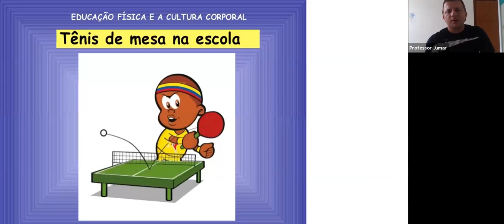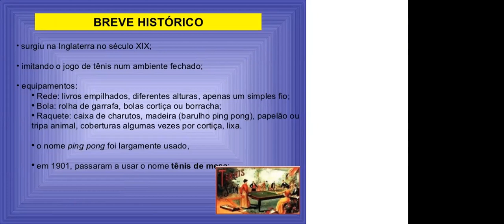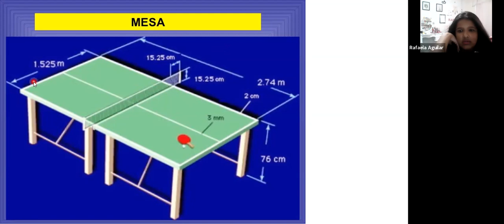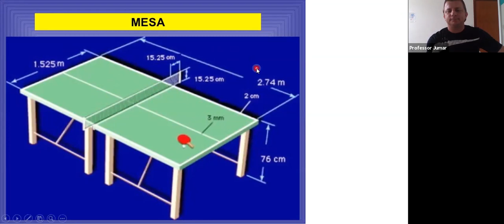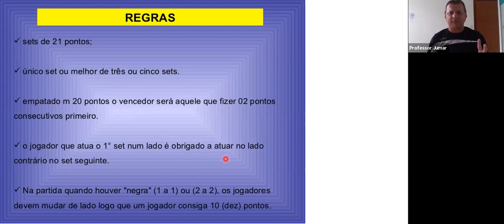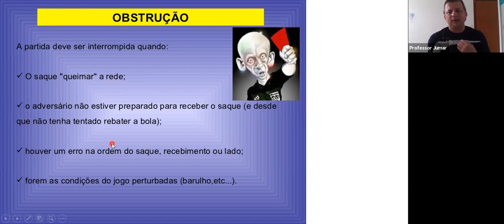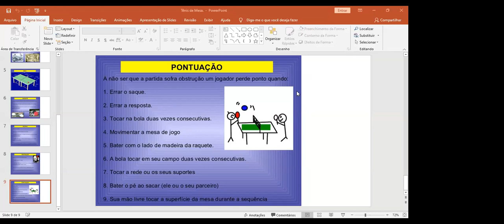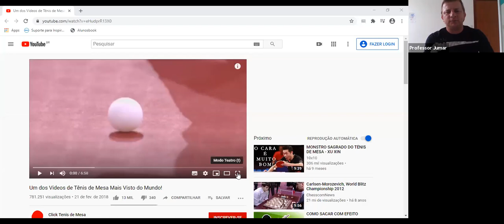6º ANO A - EDUCAÇÃO FÍSICA (08/10)